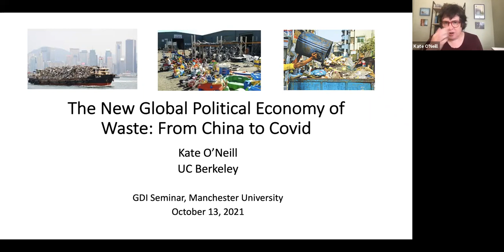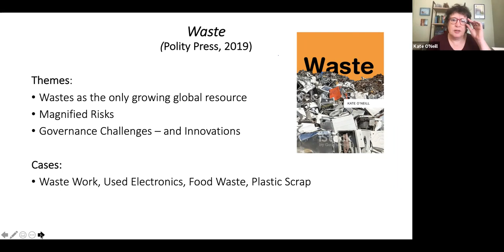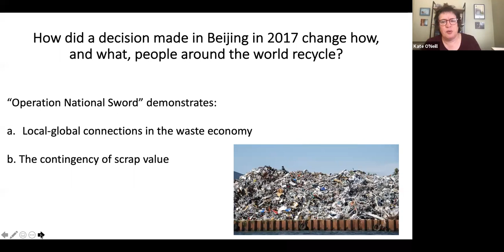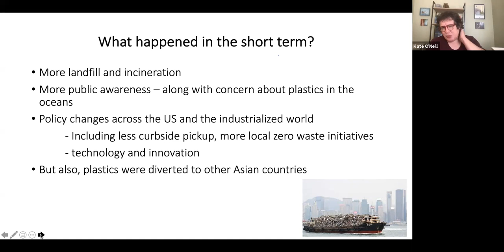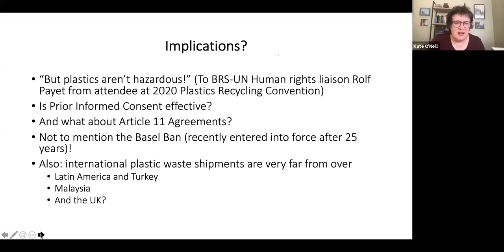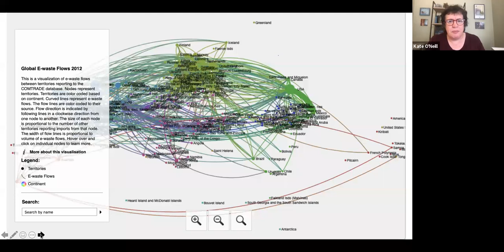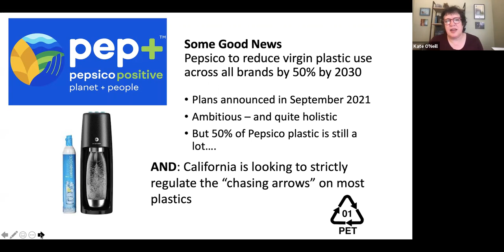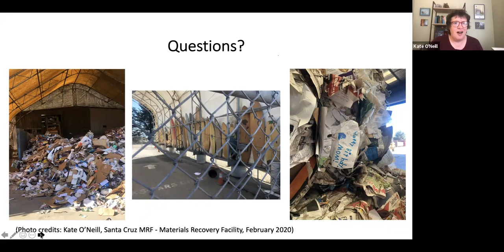Impacts on the Global and Local Political Economies of Trash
Kate O'Neill gives a lecture titled: From China to COVID: Impacts on the Global and Local Political Economies of Trash

This talk describes the impacts of recent global upheavals on markets for and movements of trash, in the three years since China implemented its crackdown on imports of plastic and paper scrap, and the 20 months so far of the pandemic. I address what we know about the impacts of Operation National Sword across governance scales, and the global governance response. Then I move onto the impacts of COVID 19, which have gutted Zero Waste policies in jurisdictions across the US and elsewhere, severely impacted waste worker livelihoods and health worldwide, reshaped the quantity and make-up of medical waste, and threatens to undermine global governance initiatives. What do these cases illustrate about this overlooked but significant part of the global economy? What are possible directions forward, and what are some likely political and real-world outcomes?

Kate O'Neill is Professor of Global Environmental Governance and the Global/Local Politics of Wastes and Recycling; Associate Dean for Instruction and Student Affairs for the Rausser College of Natural Resources at Berkley University.